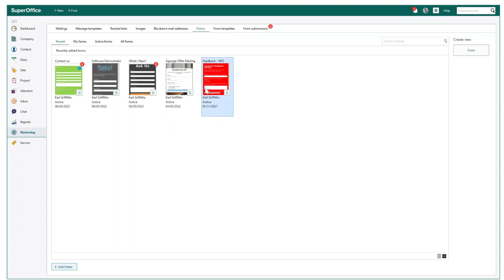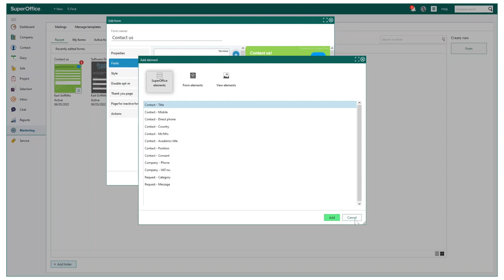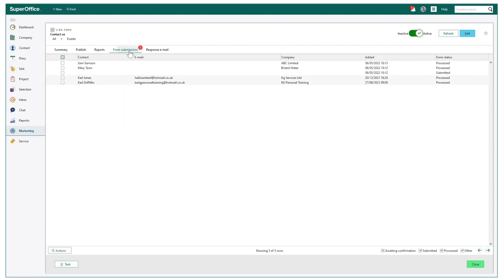Webforms - My Favourite Feature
During this month’s video you will see the Webforms take the centre stage. This great feature can help you to create professional looking web forms to start conversations and harvest more leads.

This video will show you how easy it is to create a Webform and make this active for prospects and customers.